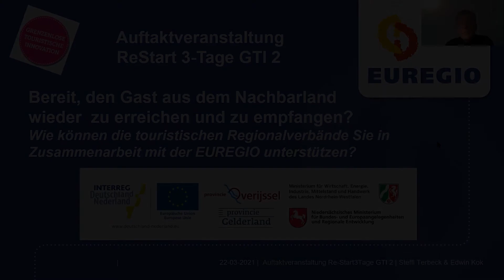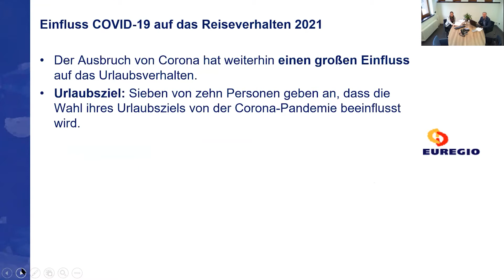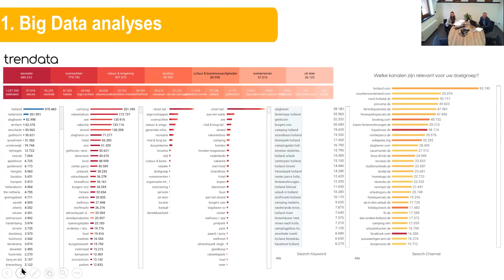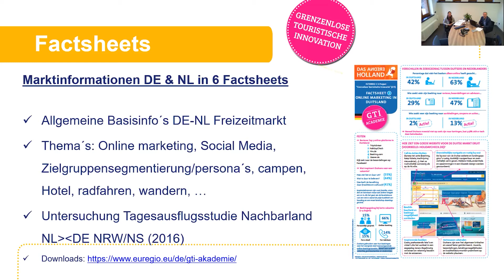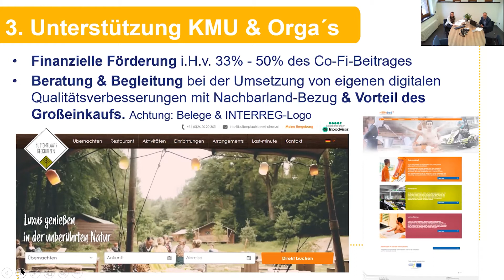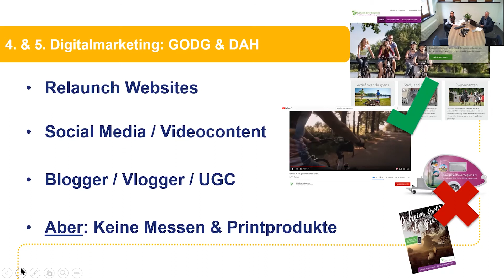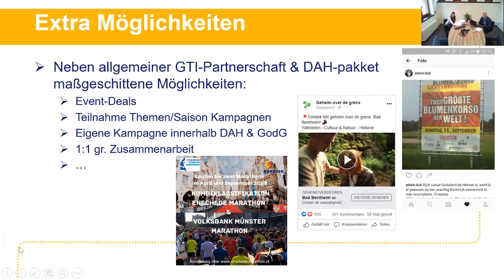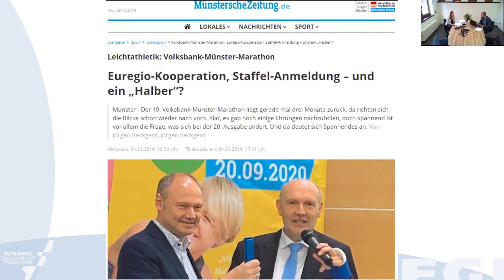GTI Academy: Re-Start! - Startbijeenkomst // Auftaktveranstaltung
🇳🇱 Weer klaar voor het bereiken en de ontvangst van de Duitse gast?

Hoe kunnen de RBT's in samenwerking met de EUREGIO u ondersteunen?

Stefanie Terbeck en Edwin Kok van het grensoverschrijdende projectbureau voor toerisme van de EUREGIO in Gronau presenteren de mogelijkheden. U krijgt inzicht in Duits-Nederlandse marktonderzoekanalyses, e-training, financieringsmogelijkheden en concrete praktijkvoorbeelden.

🇩🇪 Bereit, den niederländischen Gast zu erreichen und wieder zu empfangen?

Wie können die touristischen Regionalverbände Sie in Zusammenarbeit mit der EUREGIO unterstützen?

Stefanie Terbeck und Edwin Kok vom grenzüberschreitenden Büro für Tourismus der EUREGIO in Gronau präsentieren die Möglichkeiten. Sie erhalten Einblicke in deutsch-niederländische Marktforschungsanalysen, E-Trainings, Fördermöglichkeiten und konkrete Praxisbeispiele.